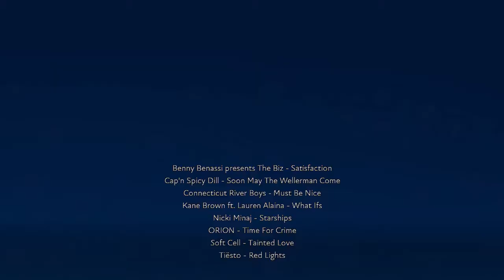Fuser: Wellerman Boogie Mix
Simon